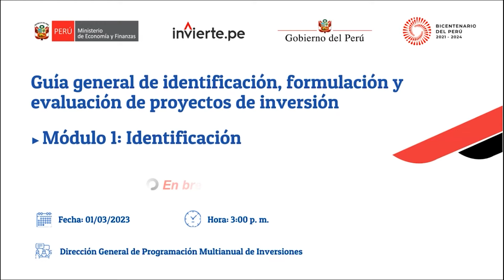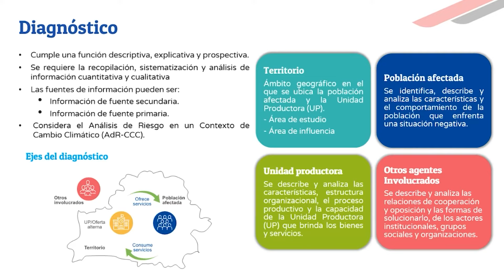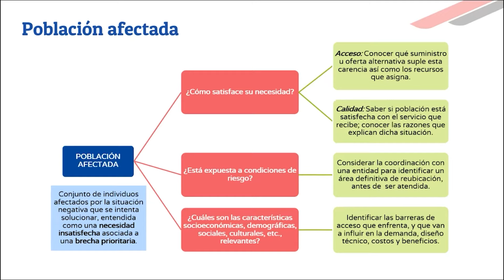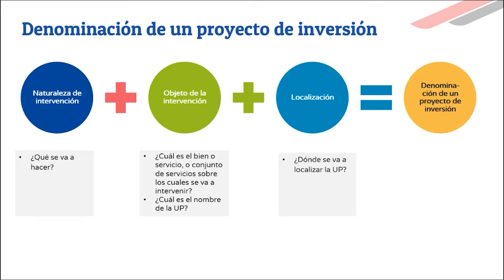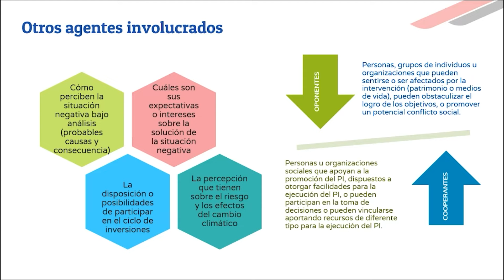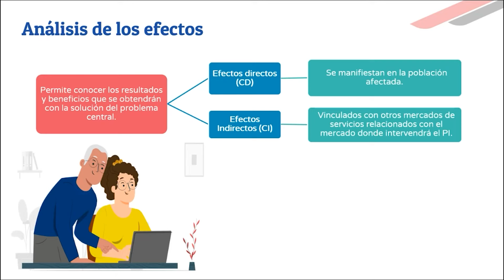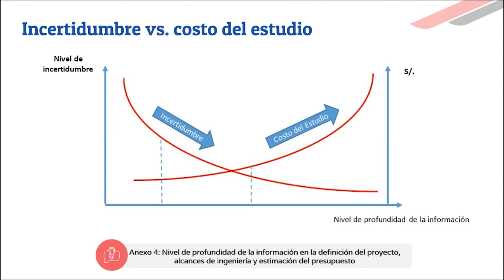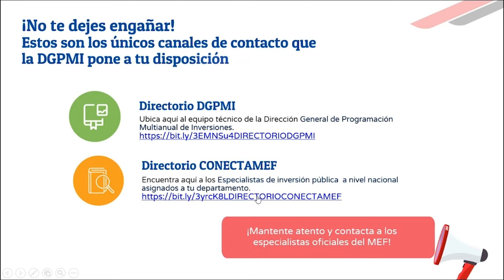Guía General de identificación, formulación y evaluación de proyectos de inversión: Identificación.